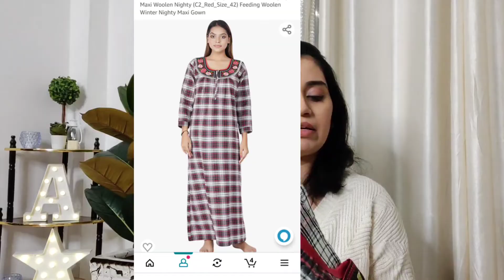🤰Must Have Winter Pregnancy/ Feeding Gown/ Dress in your Budget| Try on! 🌸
Huge Winter Feeding/ Pregnancy Gowns in Budget 🌸🤰

Purchase link:
pink polka dot
White Black Checks
beige Polka dot
blue fleece
velvet green
red & grey

Anika's Instagram : @anika.0805

 Published tutorials/ videos are for makeup & lifestyle guidance based on my skills & personal experience.
All the contents are under my copyright.
Kindly do not copy or reproduce anything without my permission.